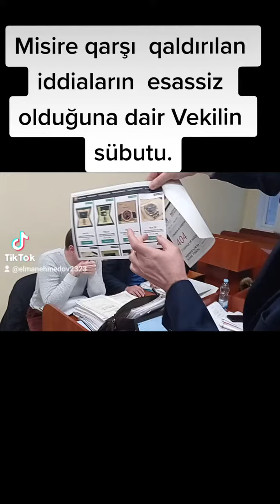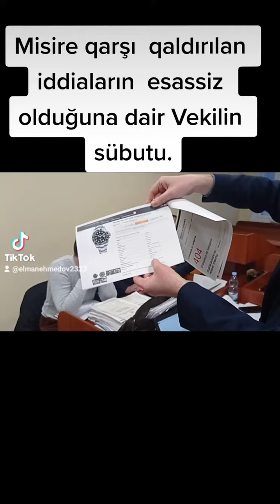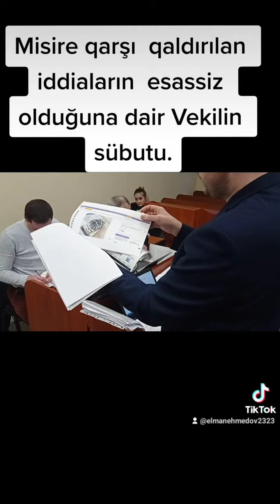MISIR QASIMLININ VEKILLERININ DELIL SENEDLERINI HAKIME TEQDIM ETMESI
Turk dunyasi Ukraaina bizim devletlerin yardimiyla rusya hukumetine karsi duruyor. Her bir bayraktar ukraynada binlerle slavyan milletinin ozgurluyunu geri getiriyor. Bayraktari ukraynaya  Turkiyemiz veriyor , Bizim Aslan gibi reisimiz veriyor , Karshiliginda napiyorlar , turk evladlarin , turk halkinin kahramanlarini iftira ataraq hapiste tutuyorlar. Ben ORHAN  ve Elman  sizlerden Kahraman abimiz kardeshimiz MISIR VE SUPHANA YARDIM ETMENIZI  , DESTEK OLMANIZI ISTIYORUZ.  BEN INANIYORUMKI BENMI TURK HALKIM HIC BIR ZAMAN shEHIDINI VE KAHRAMANINI ASKERINI YEZIDLERE YEM ETMEZ.  HER KESDEN COK COK RICA EDIYORUM . BU O KAHRAMANLARA DIYIL TUM TURK DUNYASINA KARSHI TUM TURK HALKLARINA KARSHI , BIZLER HER BIRIMIZ BIR TURAN ASKERIYIZ. BIZLER BIR ASKERIMIZI DUSHMANA NE VERIRIZ NEDE SATARIZ ,. BENIM GUZEL HALKIM BIZIM SIZDEN ISTEYIMIZ YALNIZ BIR SEY ABILERIMIZE DESTEK OLMANIZ. VALLAHI BILLAHI BEN SHU ANA GIBI SABR EDIB BEKLIYORUM. BU ISH COZULMESE EYER , BENIM HALKIM BIZE YARDIM ETMEZSE BEN O SAVCIYI O HAKIMI VE O AVUKATI YAPTIKLARI SEREFSIZLIYI CANLARI PAHASINA ODETDIRMEK YOLUNA CIKICAGIM. YINEDE BUNUN ICINDE SIZLERI DESTEYINE IHTIYACIM VAR .sizlerin yardimina
son xeberler
son xeberler bu gun
AZ xeber
🇹🇷Turkish 🇹🇷
🇦🇿 Azerbaijan 🇦🇿

turk haber
haber saati
vatan sevgisi
aslanlar
turk evladlari
irevan azerbaycandi
trend
gununxeberleri
xeber saati
az xeber
azxeber
Azerbaycan
kahramanimiz icin susmayalim